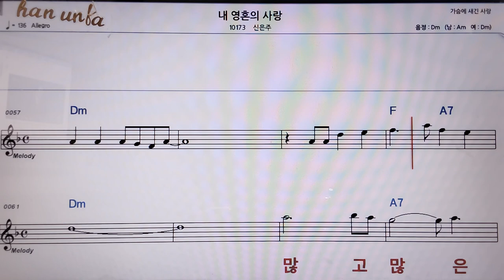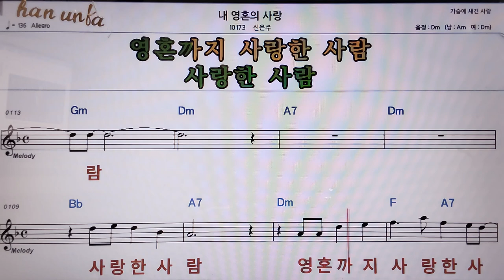내 영혼의 사랑/신은주👍악보, 코드,가사,Karaoke*가라오케 반주